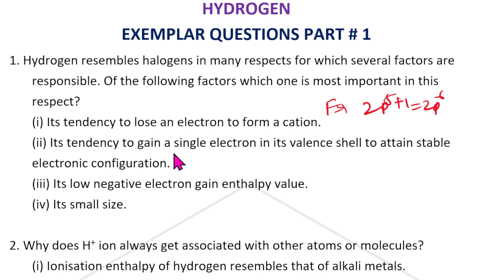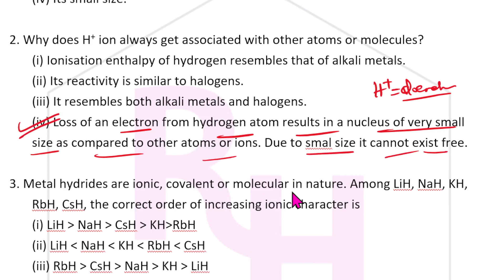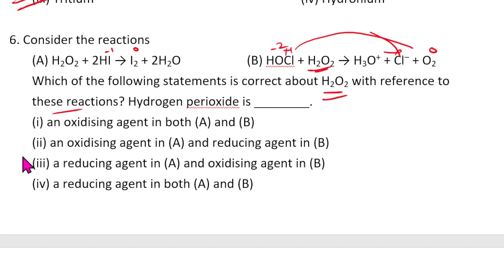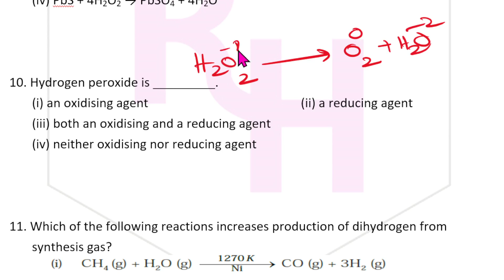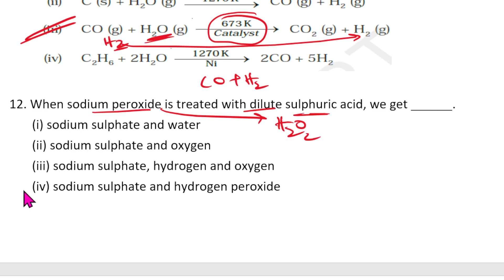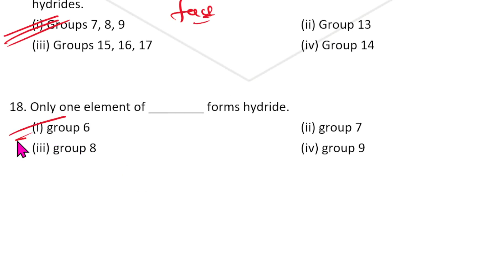HYDROGEN: EXEMPLAR QUESTIONS SOLVED PART # 1 || KCET & NEET FINAL PUNCH 2021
BEST BOOK FOR MOCK TESTS:
10. Oswaal NEET UG Mock Test, 15 Sample Question Papers Physics, Chemistry, Biology Book (For 2021 Exam)
2. Super 10 Mock Tests for NTA NEET 2021 - 4th Edition
3. 5 Mock Tests for NTA NEET 2021 - 3rd Edition
4. Arihant Test Drive for Neet 2021 Exam | 30 Unit Tests (PCB) | 12 Mock Tests and 1000+ Subjectwise Most Difficult Question of Last 16 Years of NEET & AIPMT [Paperback] Arihant NEET Experts and Fastbook Library
5. NEET 12 Practice Sets 2020

BEST BOOKS FOR KVPY PREPARATION:
1. KVPY 12 Years Solved Papers 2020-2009 Stream SA
2. KVPY 12 Years Solved Papers 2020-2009 Stream SB/SX
3. Authentic SHORTCUTS, TIPS & TRICKS in PHYSICS for JEE Main, Advanced & KVPY

best books the students must have for preparation of kcet:
1. 15 years Karnataka CET Chapterwise Solutions PCM
2. 14 Years Solved Papers Karnataka CET Engineering Entrance 2021
3. Dinesh Karnataka Common Entrance test Chemistry (KCET book) (vol.I, Vol.II)

FOR NEET EXAM PREPARATION:
1. NEET CHAMPION CHEMISTRY
2. NEET CHAMPION PHYSICS
3. NEET CHAMPION BIOLOGY
4. NEET Champion- Set of 3 Books(Physics,Chemistry and Biology for NEET 2021)
5. NEET PREVIOUS YEAR SOLVED CHAPTYERWISE
6. 12 Years' Solved Papers CBSE AIPMT & NEET 2020
7. Objective NCERT at your Fingertips for NEET-AIIMS - Set of 3 Books(Physics, Chemistry and Biology for NEET 2021)

FOR JEE PREPARATION:
1. JEE CHAMPION CHEMISTRY
2. JEE CHAMPION PHYSICS
3. JEE CHAMPION MATHEMATICS
4. JEE Champion Combo-Physics ,Chemistry & Maths

my gadgets:
1. Best Pentab for writing on laptop screen
2. Camera tripod
3. Webcam

1. COORDINATION COMPOUNDS L-1  CLASS 12 NEET | CHEMTONICS # 3 | |JEE|CET| SYNOPSIS FOR NEET, JEE AND KCET

3. How to see HYBRIDISATION OF ANY central element. Very important concept for CET, NEET AND JEE EXAMS

5. ALCOHOLS, PHENOLS AND ETHERS I CLASS 12 I II PUC I SUPER 10 SERIES I KCET AND NEET I previous year PAPER SOLVED